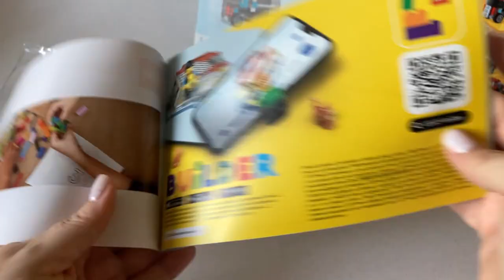FLATBED TRUCK with HELICOPTER Lego creator 31146 Unboxing and Building instructions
Unpacking Lego creator 31146 FLATBED TRUCK with HELICOPTER 3in1 . Speed building FLATBED TRUCK with HELICOPTER from Lego paper instructions